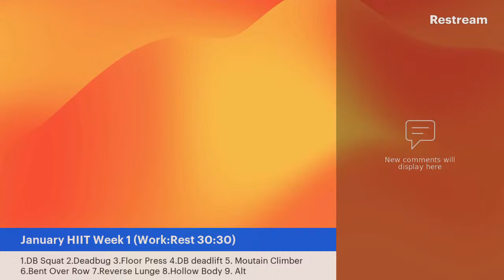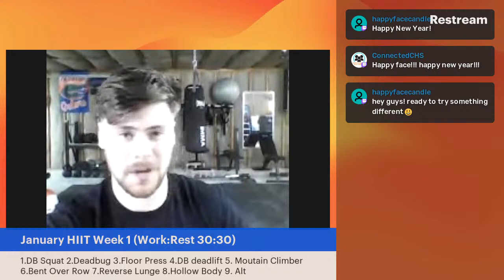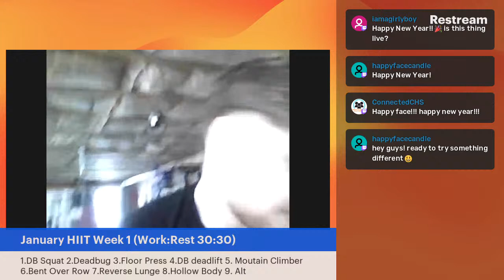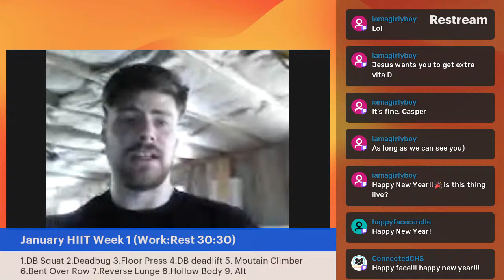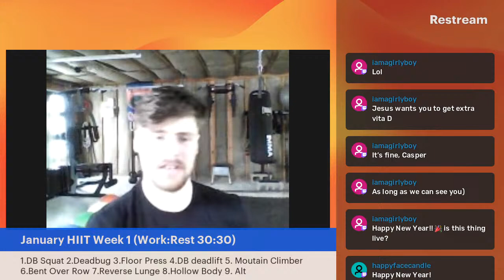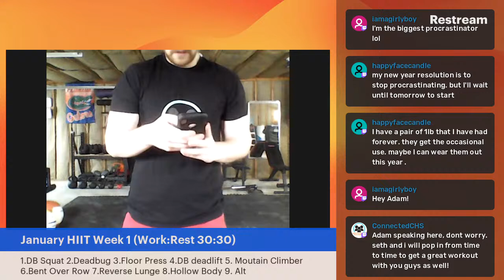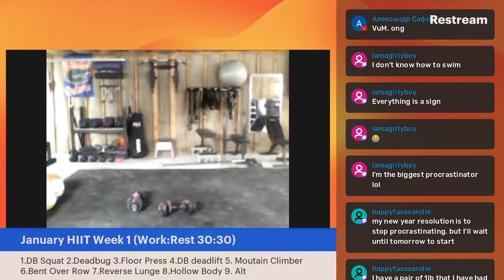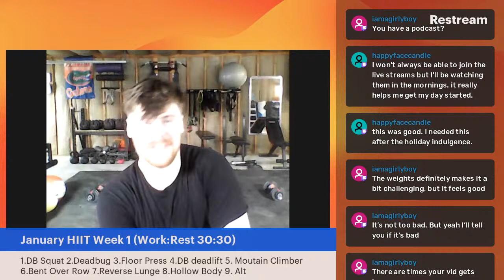Day 1: High Intensity Interval Training w/ Dumbbells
Looking to improve your health and fitness? You came to the right place! Every month CCHS will focus on a different type of exercise training to demonstrate how to train for a variety of exercise goals! This January we will start our dumbbell HIIT program!

Whether you want to become stronger, leaner, or more mobile we have you covered in this two-day/week exercise program.  For this month, all you will need is a set of moderate/light dumbbells and an arm's length of space! Join us live every Tuesday and Thursday at 12:00pm EST on Facebook, YouTube, or Twitch!